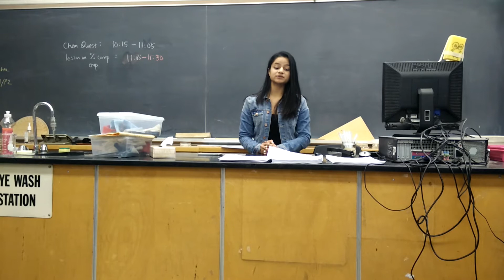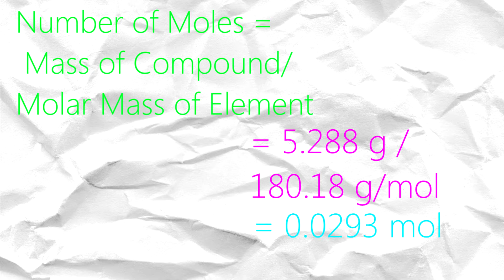Chemistry Video - Bubble Gum Lab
Chem